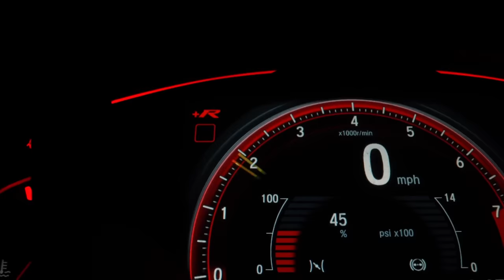How is an R34 Skyline worth more than a Lamborghini Diablo?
Get your car COATED BY THE KING! Here's a link to a VINwiki discount on @AvalonKing Ceramic Coating